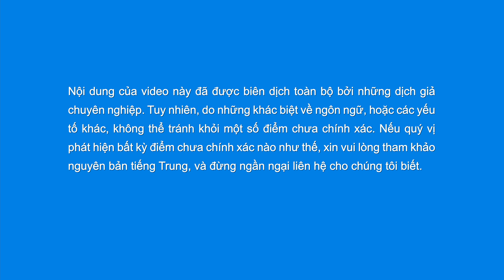Video nhạc Thánh Ca | Lời cầu nguyện bởi dân sự của Đức Chúa Trời | MV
Dân sự của Đức Chúa Trời trở lại trước ngôi của Ngài.
Chúng ta cầu nguyện với Đức Chúa Trời.
Xin Đức Chúa Trời ban phước cho hết thảy những ai khao khát sự xuất hiện của Ngài.
Xin Đức Chúa Trời ban phước cho hết thảy họ để họ sớm nghe tiếng của Ngài.
Xin Đức Chúa Trời khai sáng cho những ai chờ đợi và dõi theo,
đều nhìn thấy Đấng Cứu Chuộc, thấy rằng Ngài đã trở lại.
Cầu mong cho nhân loại phá vỡ những sự ràng buộc bởi các quan niệm của chính mình.
Cầu mong cho nhân loại tìm kiếm và tìm hiểu con đường thật.
Cầu mong cho hết thảy những người mà Đức Chúa Trời đã chọn trước
đều đi theo bước chân của Chiên Con.
Cầu mong cho nhân loại có được sự nuôi dưỡng bởi lời Đức Chúa Trời,
để cho tâm linh của họ không còn đói khát theo ngày tháng.
Cầu mong cho nhân loại học cách phân biệt,
không còn bị lừa gạt bởi những lời nói dối sâu sắc nhất của Sa-tan.
Xin Đức Chúa Trời dẫn dắt chúng ta rao giảng Phúc Âm, làm chứng cho Ngài.
Xin Đức Chúa Trời ở giữa dân sự Ngài, gìn giữ chúng ta sống trong tình yêu của Ngài,
gìn giữ chúng ta sống trong tình yêu của Ngài.

Xin Đức Chúa Trời khai sáng để chúng ta hiểu,
để chúng ta thông tỏ lời Ngài, ý muốn của Ngài.
Cầu mong cho mọi người trân quý lời Đức Chúa Trời và sống theo lời Ngài.
Xin Ngài phán xét và sửa dạy chúng ta
để chúng ta thực hiện bổn phận của mình.
Xin Đức Chúa Trời tăng thêm những sự thử luyện để thay đổi tâm tính của chúng ta.
Cầu mong cho hết thảy mọi người đều phân biệt được thiện và ác,
đều đưa lẽ thật vào thực hành và tuân theo mọi mệnh lệnh của Đức Chúa Trời.
Xin Đức Chúa Trời trừng phạt hết thảy những kẻ ác,
để đời sống hội thánh sẽ không bị nhiễu loạn.
Xin Đức Chúa Trời hoàn thiện nhiều người hơn để đồng tâm hiệp ý với Ngài.
Cầu mong cho mọi người dành tình yêu thương thực sự của mình
cho Đức Chúa Trời thật và đáng mến.
Xin Đức Chúa Trời ban phước cho những ai trở về với Ngài.
Cầu mong cho hết thảy chúng ta được sống trong sự sáng.